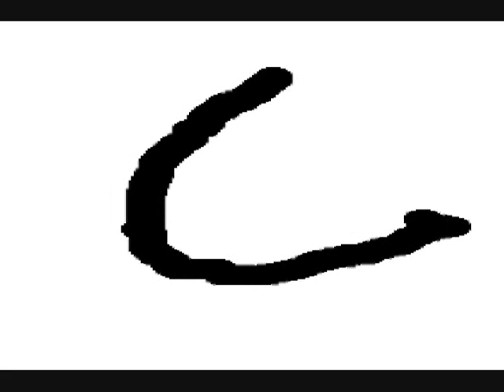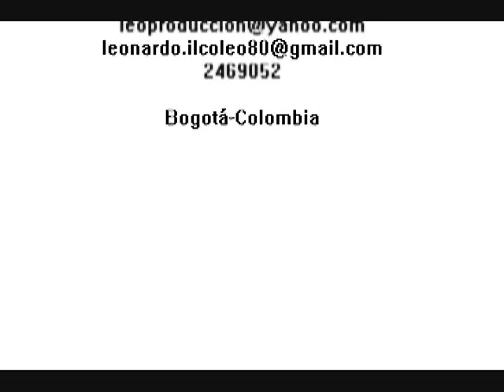Sobre el fin del mundo, el cómic bogotano y el ciclo de cinema zombie de 2006.